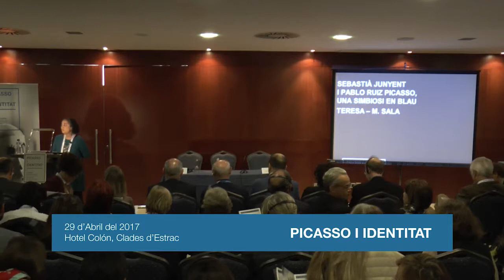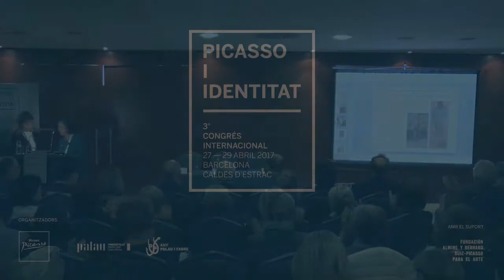Sebastià Junyent and Pablo Ruiz Picasso, a simbiosis in blue. Teresa M. Sala.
Teresa M. Sala explores the friendship between Sebastià Junyent Vidal and Pablo Picasso, which she relates to the figure of the misunderstood artist, who fights, from the margins, to capture the poetry of life within the last day of the III International Congress Picasso and identity held at Fundació Palau, in Caldes d’Estrac in April 2017.